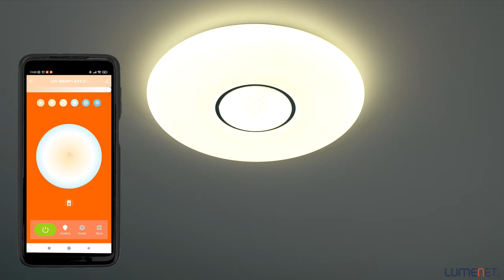LEDVANCE SMART+ WIFI Orbis Ceiling LED Lamp White 32W 3000-6500k 3300lm 51cm